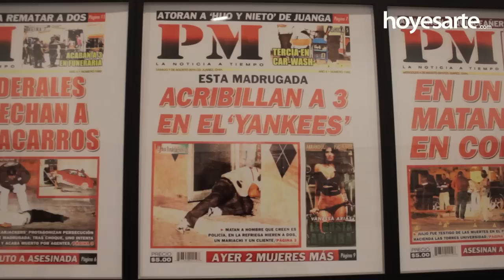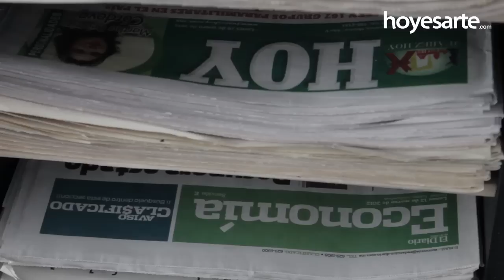El testigo. Una exposición de Teresa Margolles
El Centro de Arte Dos de Mayo de la Comunidad de Madrid (CA2M, Móstoles) acoge, a partir del 18 de febrero, 'El testigo', una exposición de Teresa Margolles (Culiacán, México, 1963) que indaga a través de la fotografía, el sonido, la instalación o la performance en el contexto social y político de México y la forma en que éste determina al individuo.